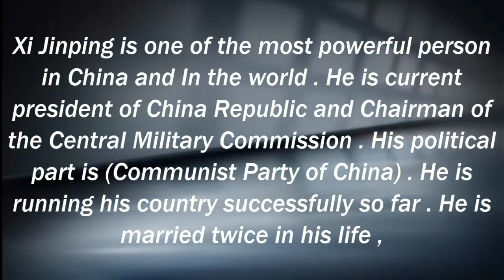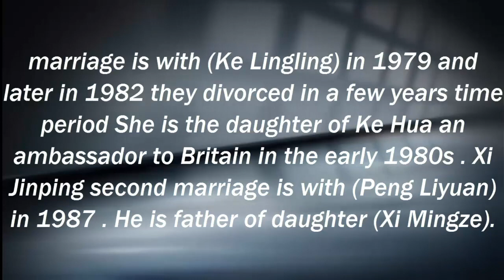XI JINPING Net Worth ★Age ★ Biography ★2017